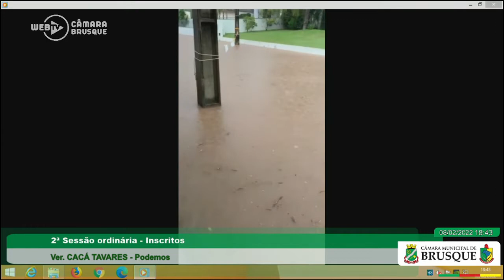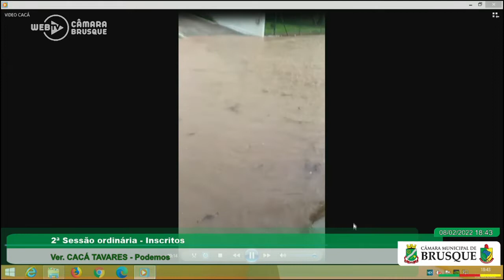08/02/2022 - Cacá faz apelo ao prefeito: “Use a sua caneta e dê um jeito na Rua Orides Schwartz”